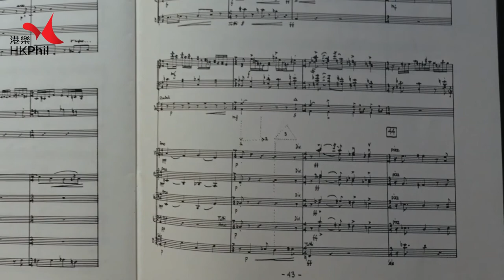Pianist Warren Lee talks about Joseph Horovitz's Jazz Concerto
Ahead of the Hong Kong debut of Joseph Horovitz's Jazz Concerto on November 21, 2020, pianist Warren Lee talks to Principal Clarinetist of HK Philharmonic, Andrew Simon on the piece and the composer.